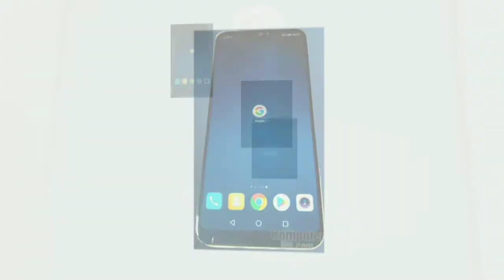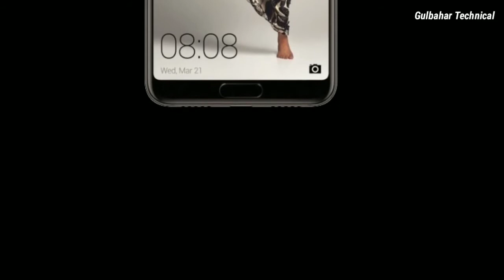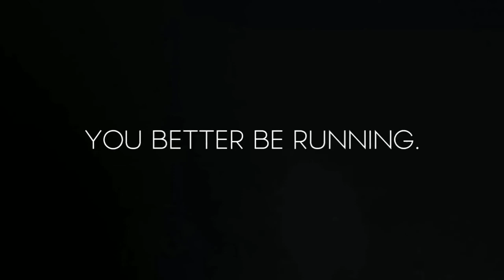Huawei P20 Lite Official Video - First Look, Hands on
Huawei P20, P20 Pro, P20 Lite - First Look, Specs & Features!

Jai Hind!!!